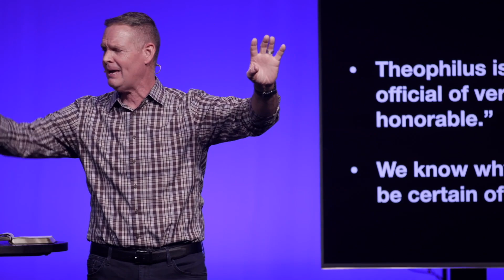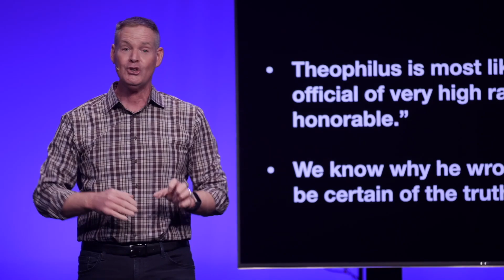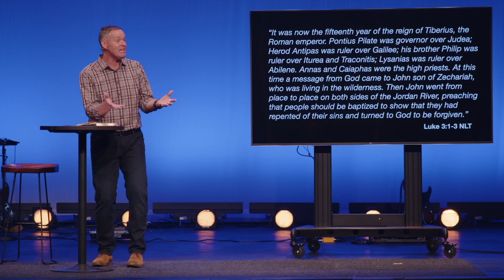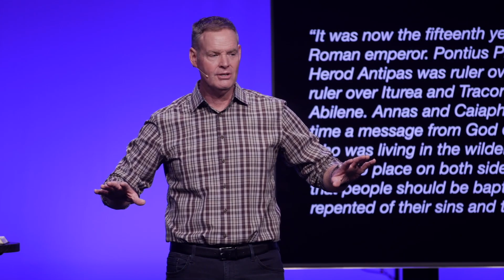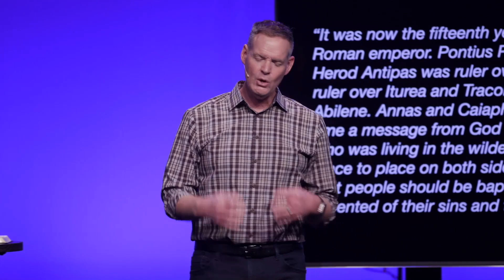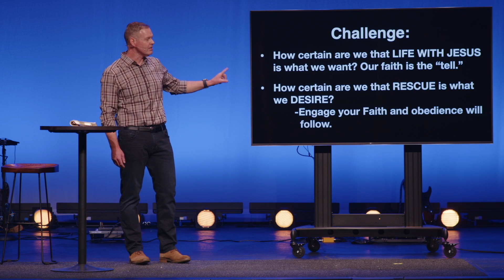Life with the Rescuer - Pastor Craig Sweeney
The Stories that Remain
The Study of Jesus in the Gospel of Luke

Pastor Craig Sweeney, March 19, 2023
Heights Church, Citrus Heights, CA

We must have an accurate understanding of who we are and the mess that is our life if we are to ever have an accurate understanding of the Rescuer. We can pray that the Kingdom of God would come and that His will be done in our lives. Saying YES to God allows the miraculous to occur in our lives. It means that the Kingdom of God can invade the kingdom of this world. How certain are you that life with Jesus is what you want and the rescue from the Rescuer is what you desire?

Craig Sweeney is a Lead Pastor at Heights Church in California.
Craig and his wife Becky love helping people connect to God and then watching God restore them. They have been married and serving together in ministry for over 30 years.

His favorite pastimes are spending time with Becky, watching his son Seth play baseball and laughing at his daughter Hannah’s stories…and taking a bike ride on the river trail when he gets the chance. He is inspired by being out in nature, listening to worship music, and always loves watching a good football game!